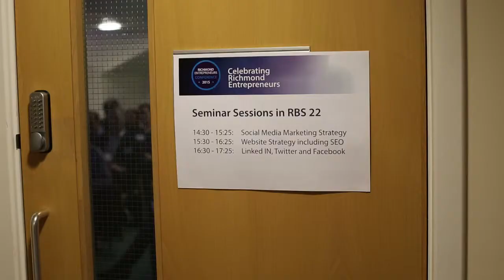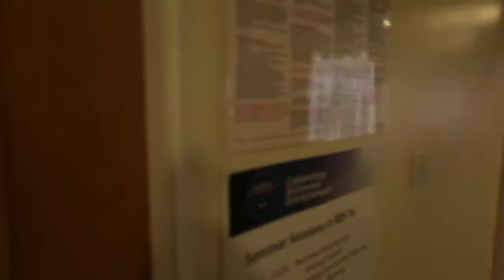RCC Entrepreneurs Conference Long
This video shows the RCC Entrepreneurs Conference 2015 with a longer version of World Stores CEO Joe Murray's keynote speech.